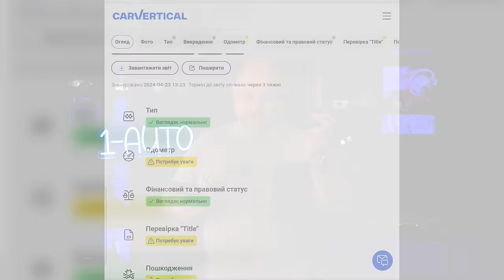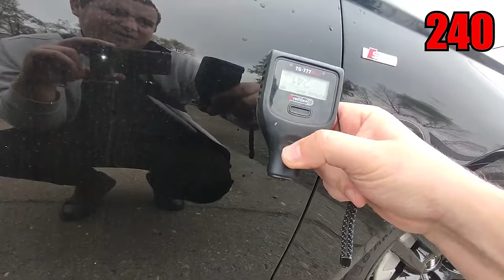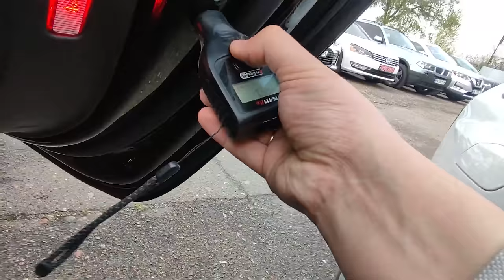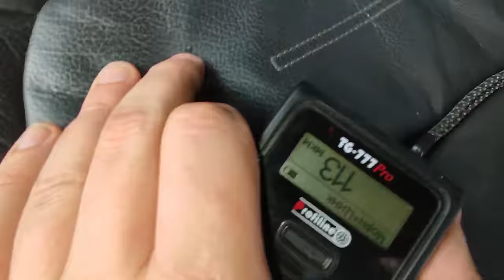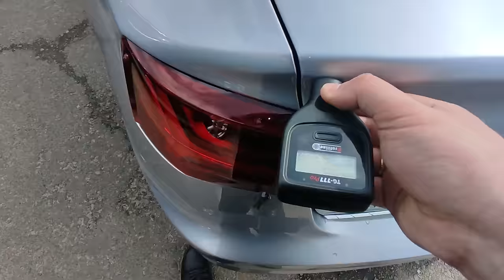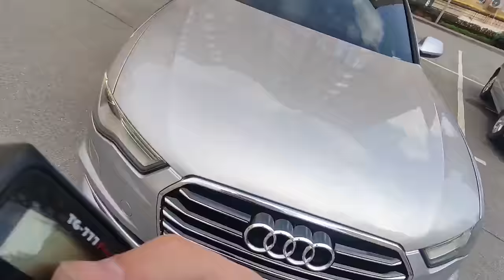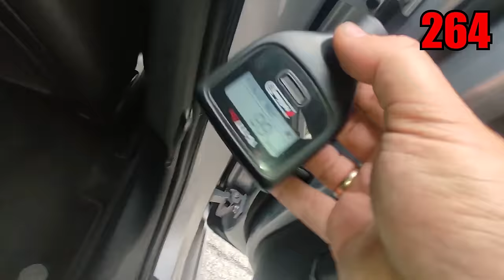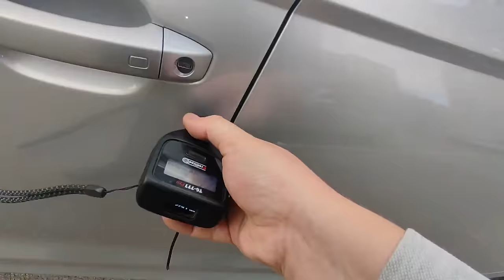ВІД МРІЇ до РЕАЛЬНОСТІ | пошук AUDI A6 C7| 1-AUTO | автоподбор Украина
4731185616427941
Mykola Taranukha

Тайм-коди:
00:00 - 00:49 Зав'язка: чи реально купити авто без клопоту?
00:52 - 02:11 Початок історії: яке авто та яку послугу обрав клієнт?
02:11 - 03:47 Де ми перевіряємо авто перед оглядами?
03:51 - 07:38 Кузов з сюрпризами в першій Audi
7:40 - 9:15 Підкапотний простір
09:16 - 09:51 Салон першої Audi
09:51 - 10:45 Висновок по автомобілю + коментарі замовника
10:45 - 11:46 Якою це авто приїхало зі штатів?
11:47 - 12:49 Куди зник другий автомобіль?
12:52 - 16:33 Як справи з кузовом у другої (третьої) Audi
16:34 - 17:16 Озеро в крилі
17:18 - 18:39 Проблеми більшсті 2.0 TFSI
18:39 - 20:35 Висновки по автомобілю
20:38 - 25:01 Огляд останньої Audi
25:01 - 27:06 Підбиваємо підсумки по всій історії